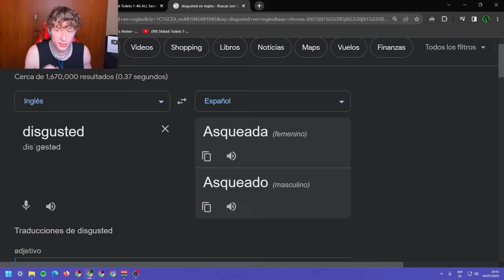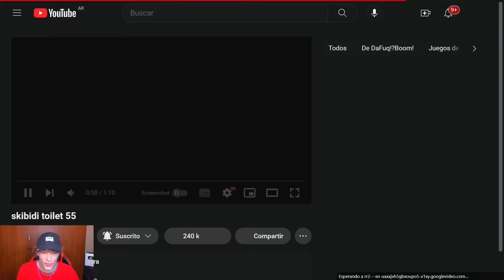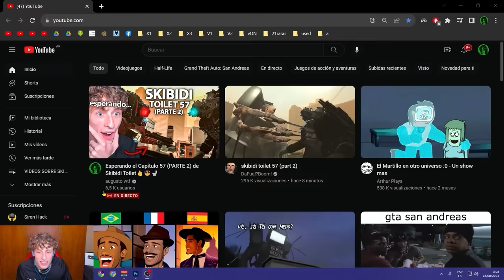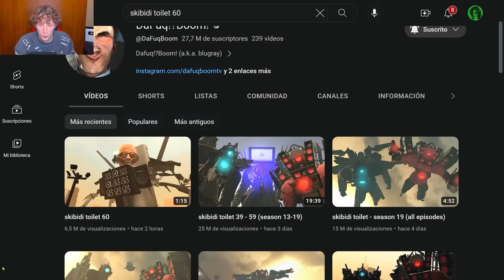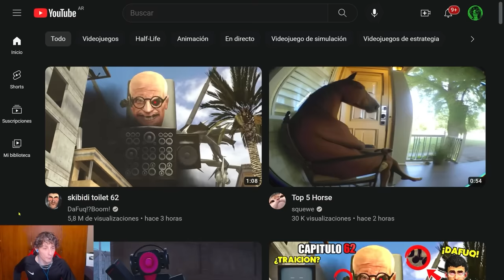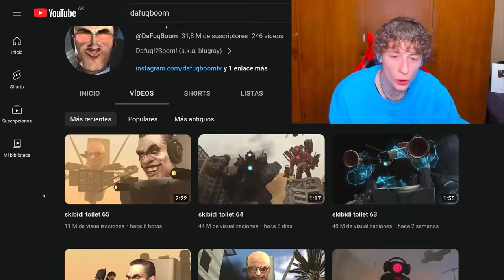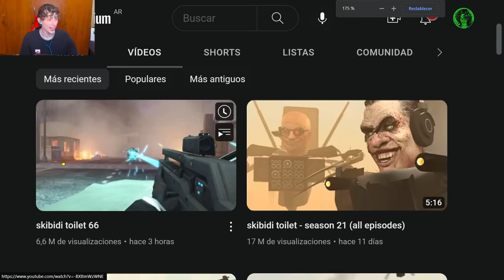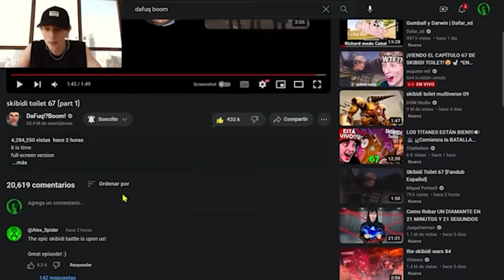Compilación de Reacciones de Capítulos de Skibidi Toilet😎🚽 | 46 al 67